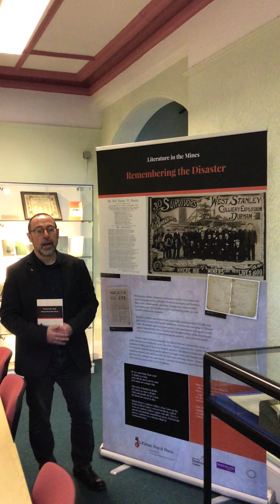Literature in the mines 5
Short introductory video to the 'Literature in the Mines' exhibition by Piston Pen and Press project co-leader Michael Sanders from Manchester University.  Focus on mining accidents and disasters.